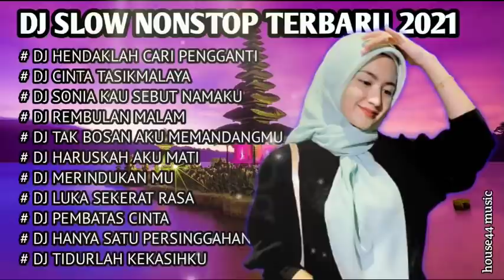DJ TIKTOK SLOW NONSTOP TERBARU 2021 • DJ HENDAKLAH CARI PENGGANTI • DJ SONIA KAU SEBUT NAMAKU